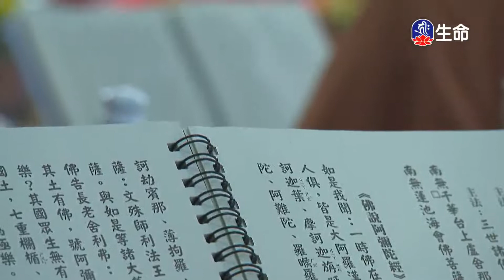慈悲行願-1_海濤法師救護眾生講座_(lifetv_20201116_12：00)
海濤法師救護眾生講座_慈悲行願。